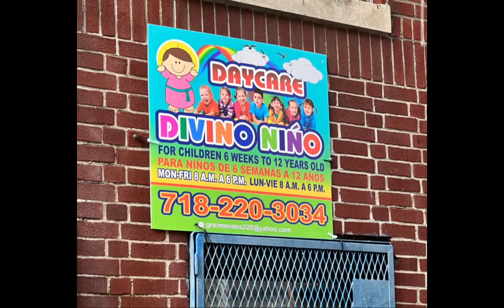Daycare 1 Year Old Dies From FENTANYL OVERDOSE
Father heartbroken 1 Year Old Dies From FENTANYL OVERDOSE